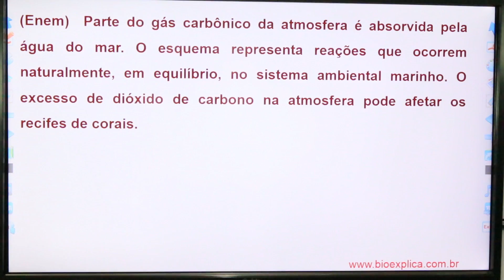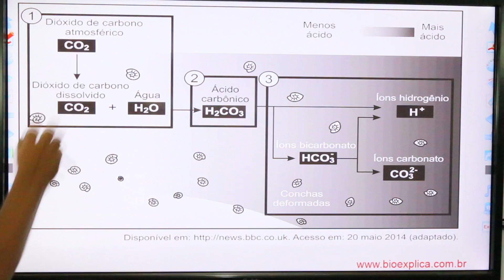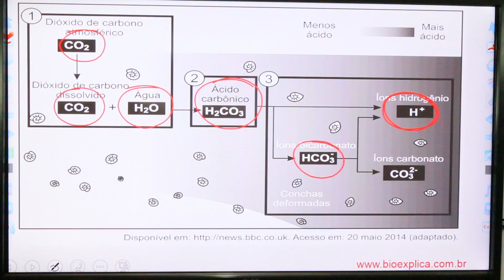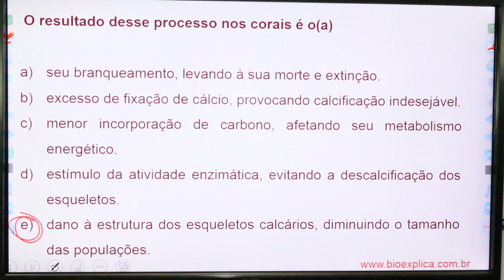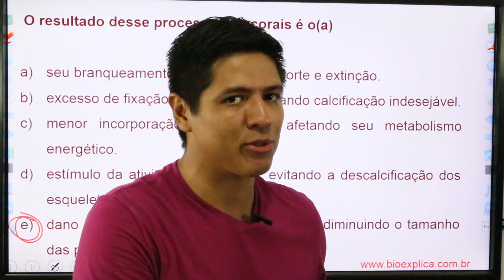ENEM 2014 Biologia - Problemas Ambientais - Ecologia - Prof. Kennedy Ramos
Meus amores, eu espero ajudar com essas VÍDEOAULAS e aceito sugestões. Para quem quiser baixar materiais e assistir aulas completas, entra no meu site e deixa que o Tio KEKE te explica.